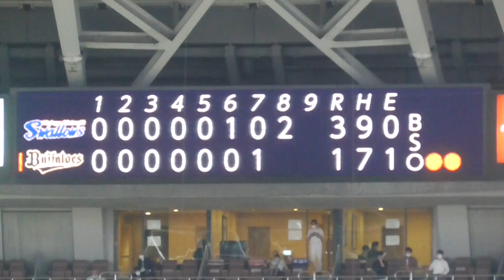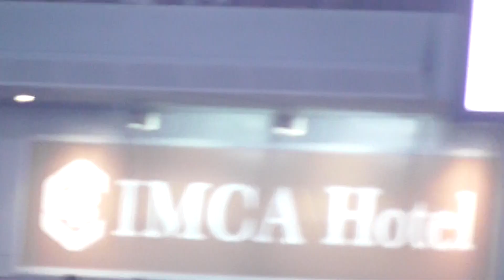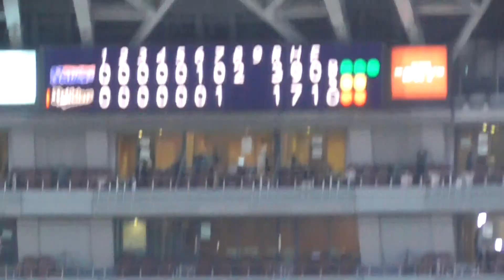【日本シリーズ】清水昇、魂のピンチ脱出【2021.11.20】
2021年11月20日 京セラドーム
オリックス・バファローズvs東京ヤクルトスワローズ
日本シリーズ第1戦